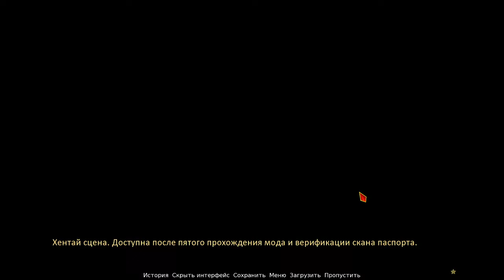Бесконечное лето. Влюбленная Эмма #1. Полное прохождение. Озвучка в один голос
Начинаем проходить мод на бесконечное лето под названием Влюбленная Эмма. Это будет полное прохождение
Что будет если дать бездушной машине возможность влюбиться в человека? Произойдет примерно то, что произошло в моде. Поехали!